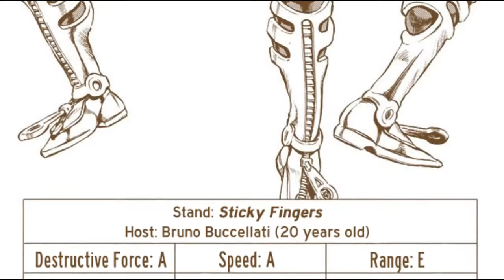Sticky Fingers - Bruno Buccellati (JJBA Musical Leitmotif)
Song: The Rolling Stones - Brown Sugar

My first leitmotif...